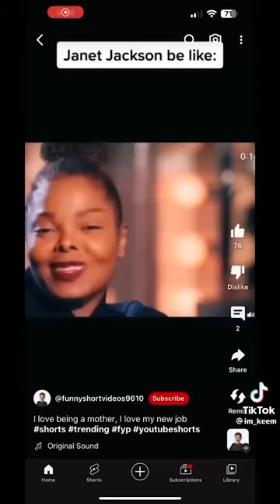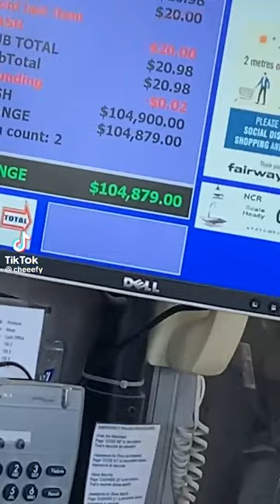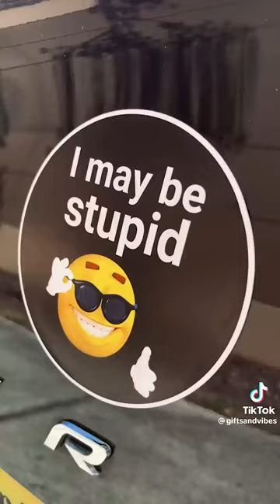TikTok Memes Funny Compilation 😂😂😂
I OWN NO RIGHTS TO THESE VIDEOS